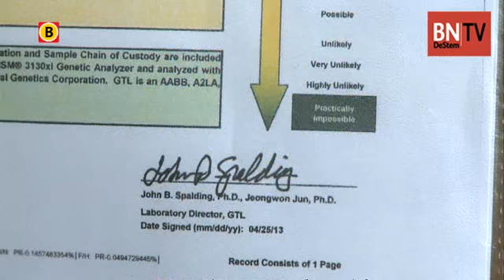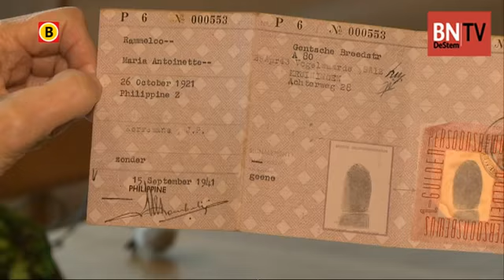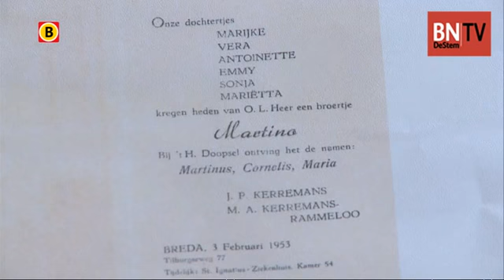Bredanaar als baby verwisseld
BREDA - De 60-jarige Martino Kerremans uit Breda is op zoek naar zijn biologische ouders. Door DNA-onderzoek kwam de man dit jaar tot de ontdekking dat zijn inmiddels overleden ouders niet zijn werkelijke ouders zijn.